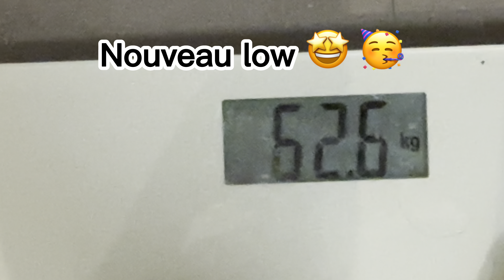Journée de bilan au coach et repas libre 🍕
♡ Déroule-moi pour plus d'informations sur la vidéo !!  ♡

Je t'emmène avec moi dans une journée où je profite de mon repas libre, oui tu as bien lu, j'ai encore un repas libre ! Mon bilan de ce week-end est également présent ainsi qu'un entraînement dos 💪🏼

Daniela❤️
Liens :
- Pantalon Nike (pas le même, car n'existe plus mais très ressemblant)

A PROPOS DE MOI :

C'est Daniela, j'ai 29 ans et je vis en Suisse, je travaille en tant qu'infirmière et je suis diplômé en tant que coach en nutrition. Cette chaîne YOUTUBE est principalement ma manière simple de pouvoir vous transmettre ce que j'aime d'une manière plus proche qu'instagram.  Je veux pouvoir vous aider et vous inspirer au maximum  ♡

Avec Amour, Daniela  ♡